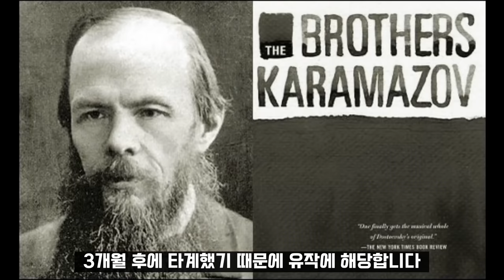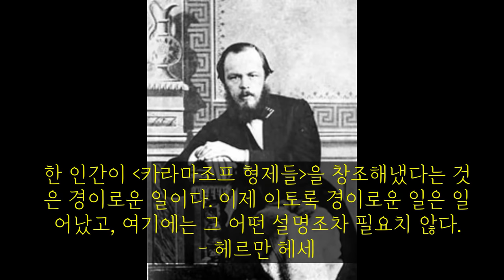카라마조프 형제들 1(1880)ㅣ대문호 도스토예프스키 걸작ㅣ심오한 사상과 사회적 윤리적 문제 의식ㅣ긴장감 넘치고 흥미로운 구성과 서사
[타임라인]
00:00:00 들어가며
00:02:53 제1부 제1편 어느 집안의 내력
                1. 표도르 파블로비치 카라마조프
00:13:33 2. 맏아들을 쫒아내다
00:23:00 3. 두번째 부인과 그의 자식들
00:42:39 4. 셋째아들 알료샤
01:08:57 5. 장로들
01:38:54 제1부 제2편 빗나간 모임
                1. 수도원에 도착하다
01:54:09 2. 늙은 어릿광대
02:23:09 3. 믿음이 깊은 시골 아낙네들

[등장인물]

카라마조프가(家)의 가장 표트르 : 골수까지 광대 근성이 밴, 미천한 계급으로부터 입신양명한 사람으로 탐욕스럽고 음탕하기 이를 데 없는 지주.

장남 드미트리 : 부친의 음탕방자한 피를 이어받아 청년의 정열에 탐닉하여 이를 전혀 제어할 수가 없다. 그런가 하면 풍부한 시적 감수성이 뛰어나 영원한 것에 대한 순진한 동경심을 품고 있는 인물.

차남 이반 : 철저한 무신론자·합리주의자이다. 그의 왕성한 지적 탐구는 "불사(不死)란 없다. 따라서 모든 것은 허용되고 있다"고 하여 도덕적 허무주의를 도출해 낸다.

서자 스메르자코프 : 간지(奸智)에 뛰어난 비열한으로 이반의 심오한 이론에 대해 자기 나름의 비속한 해석을 내리고 유산을 한몫 차지할 생각에서 부친살해를 결행한다.

막내아들 알료샤 : 종교심이 두터운 순결하고 온유한 인물. 그의 맑고 선의에 찬 마음은 타인에 대한 무한한 사랑과 동정으로 넘쳐 있다.
ㅡ 위키백과 인용

출판사 : 홍신문화사(절판본)
지은이 : 표도르 도스토엡스키
옮긴이 : 최경준

절판본의 책을 낭독하였습니다.